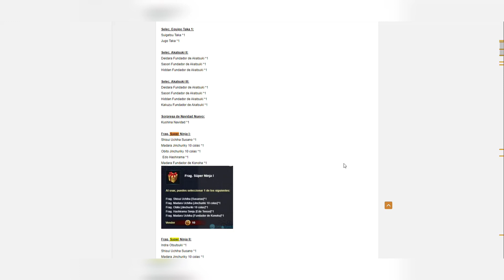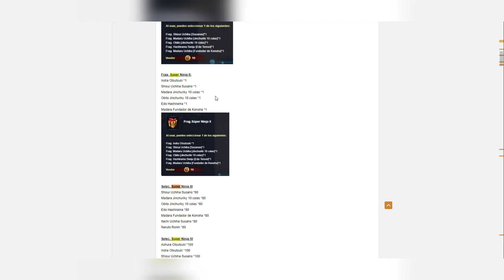Flores de Ino SHISHUI SUSANO F2P clasifique TOP RANKING NARUTO ONLINE cuentas posiciones ENERGIA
FLORES DE INO clasifique F2P NARUTO ONLINE cuentas posiciones usar Flores de Ino SHISHUI SUSANO F2P

Flores de INO Naruto online
cuentas pociónes usar en flores de ino
shishui Susano F2P Naruto Online